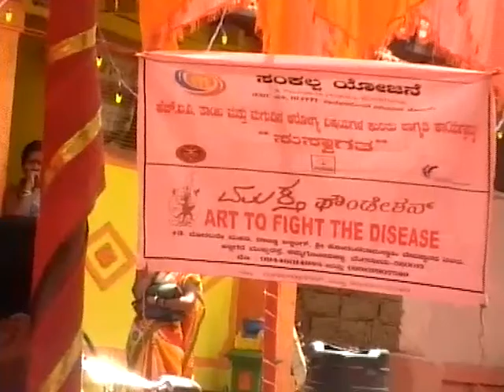Muktha Foundation - ESIC HIV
Muktha Foundation -Street Play